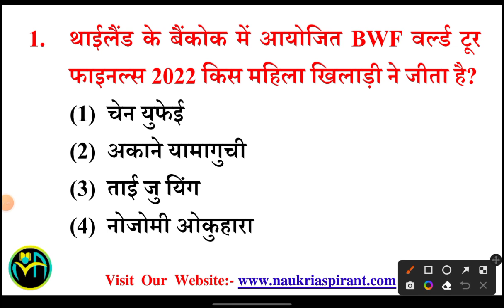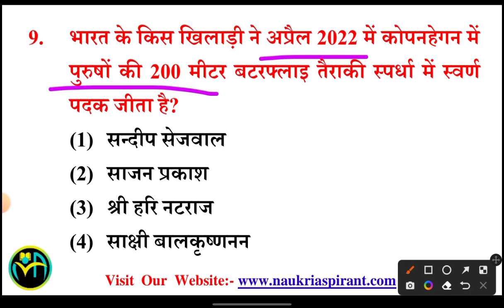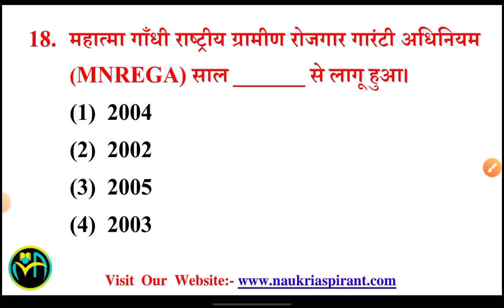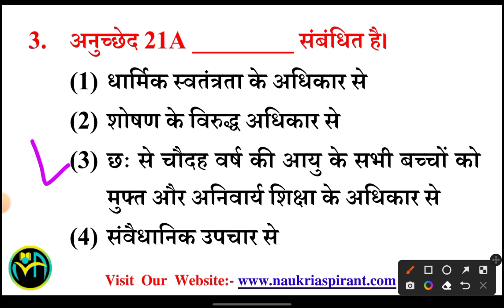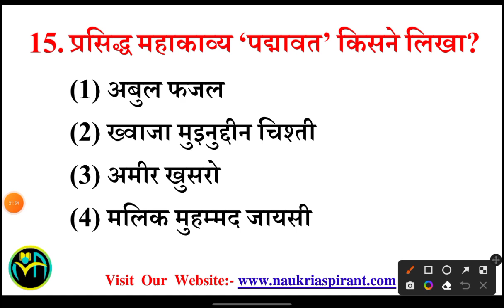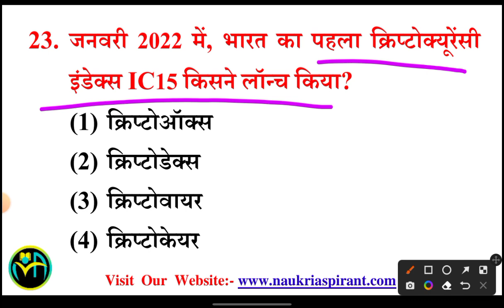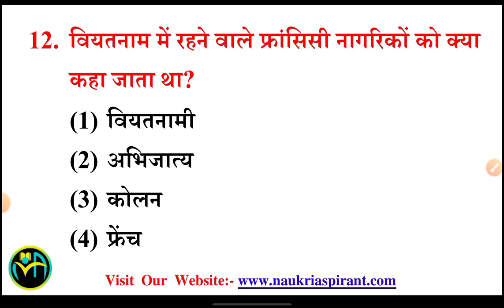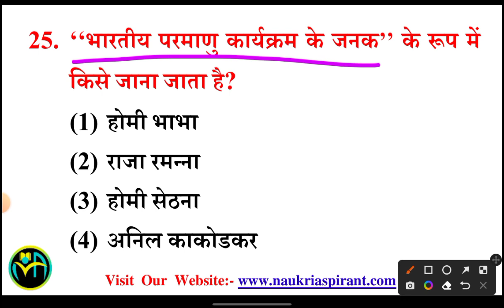SSC GD Constable 2023 के लिए GK/GS Live Class Series #25 | SSC GD Live Previous year paper Solve